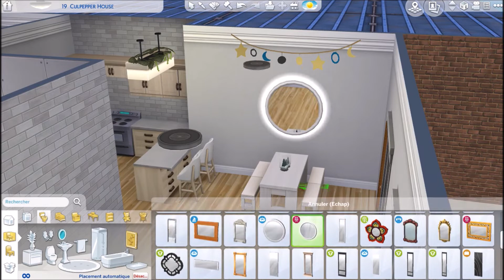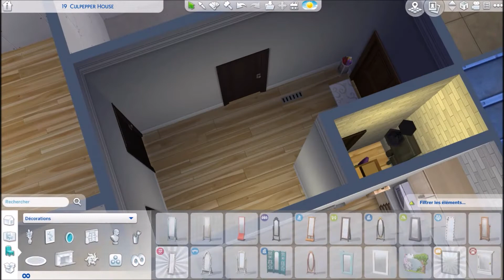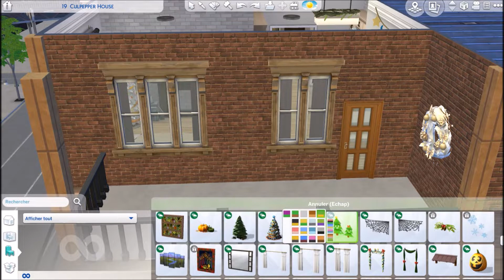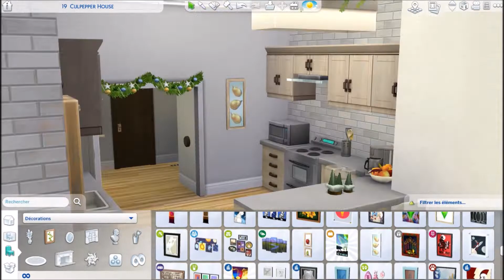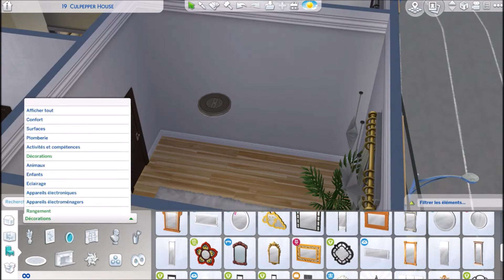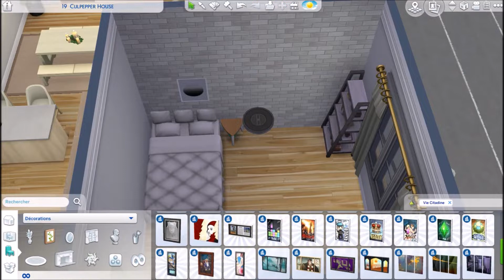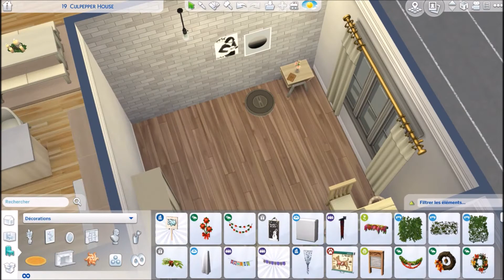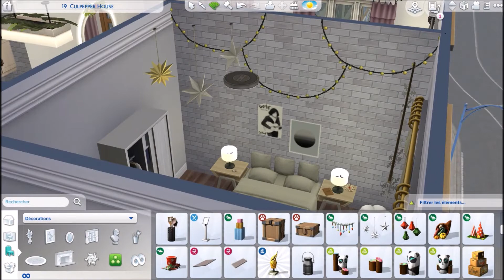⛄❄December Update❄⛄ Hygge Apartment - 19 Culpepper House// The Sims 4: Speed Build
Hello everybody! ❄So here we are for a new apartment renovation using the new objects that came with the December Update.❄
🔽Check below for more info🔽

Today I am renovating the 19 Culpepper House apartment in a very popular Scandinavian Style called Hygge. I hope you will enjoy it.

🚨 Links 🚨
Origin ID: monicabuilds